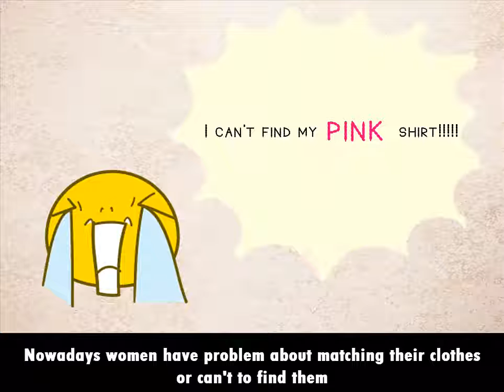Automatic wardrobe (I love you by Avril Lavigne)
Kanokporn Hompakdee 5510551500